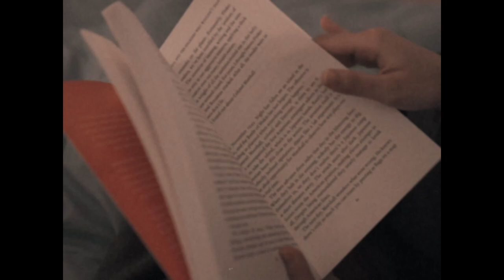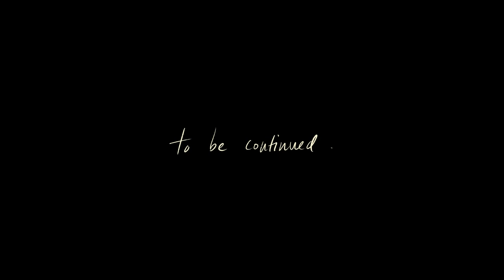The Kitchen Towel - A Finland Vlog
Sitting at home in bed gives me a lot of time to ponder. So I quickly edited a rough montage of my thoughts from when I was in my flat in Helsinki. I have nothing much to say here except be kind to one another. 🤍

Love,
Raiza